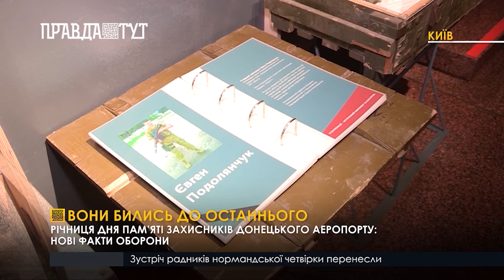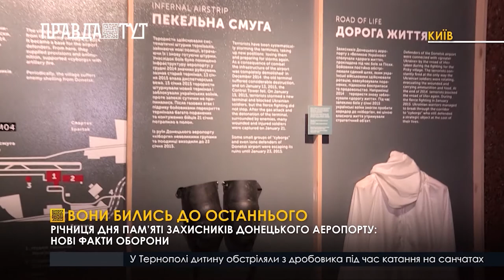Вони бились до останнього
Річниця Дня Пам’яті захисників Донецького аеропорту: нові факти оборони